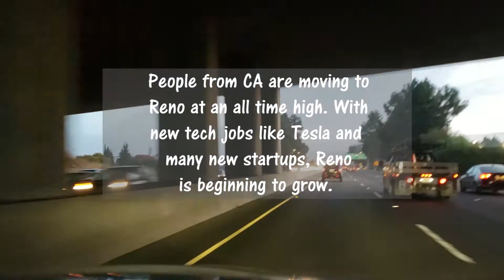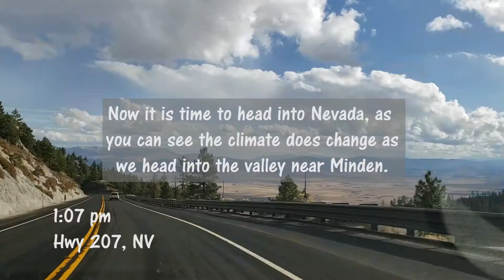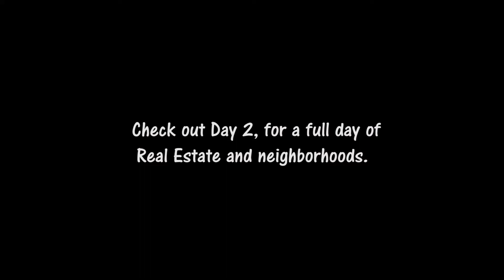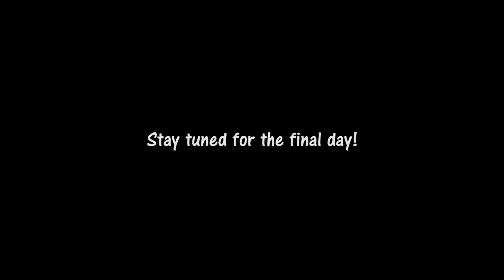Should I Move to Reno, Nevada?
to learn more about you can Buy, Sell or Invest in Real Estate. Also all my free guides and more!

Do you want to be in the know on what's happening in the Bay Area Housing Market today? Don't believe everything you read in the media? In this video I’m going to show you exactly what's happening in this Bay Area market. Big Surprise...the media isn't telling the whole story.

If you want more info and find out what is going on in the market and info on specific listings check out my